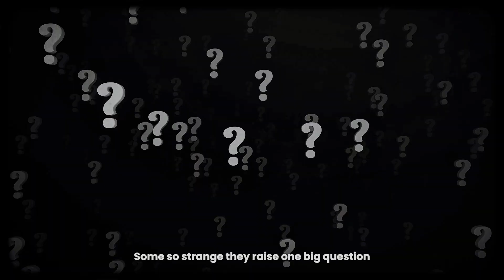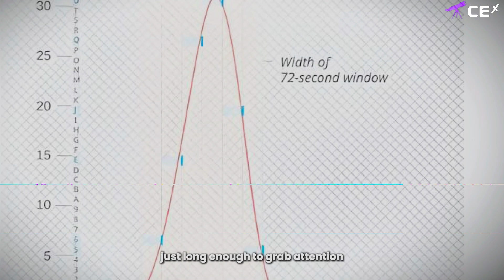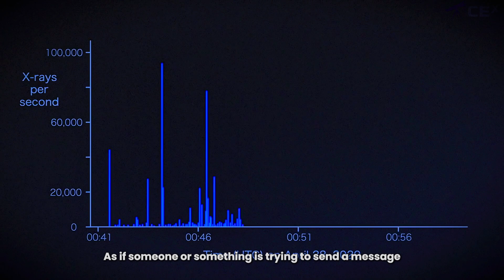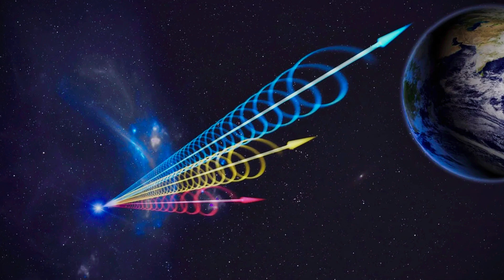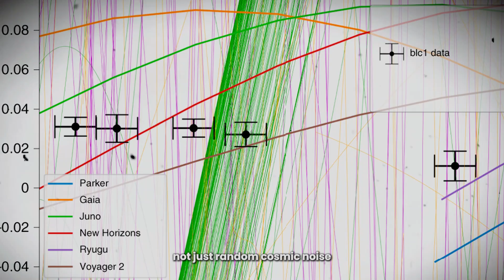3 Mysterious Space Signals Humanity Can't Explain!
3 Mysterious Space Signals Humanity Can't Explain!

0:00 SCARY SPACE SIGNALS
0:59 THE WOW! SIGNAL
2:23 THE MYSTERIOUS FRBs
3:52 SIGNAL FROM PROXIMA CENTAURI

Discover three signals from deep space that have baffled scientists and sparked wild theories. Was the WOW! SIGNAL a message from aliens in 1977? What about the strange Fast Radio Bursts (FRBs) coming from billions of light-years away—are they distress calls or cosmic glitches? And then there’s BLC-1, a signal from Proxima Centauri, our closest star neighbor. Could it be a hello from another world?
These unexplained signals leave us with one big question: ARE WE REALLY ALONE IN THE UNIVERSE?

Note: All of these audio/video/images has been owned by NASA/ESA and can be reused for creating content.